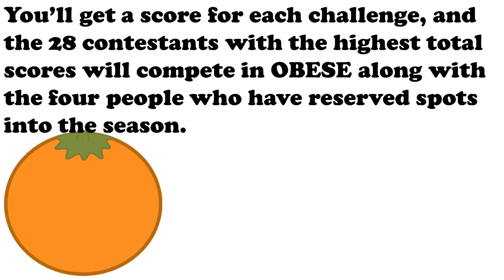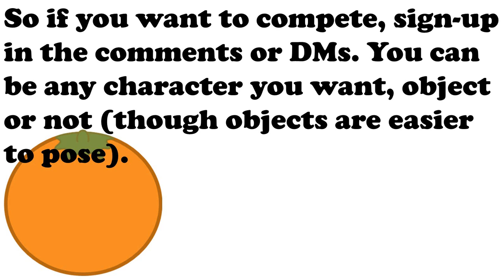(Pre) OBESE Sign-ups! (CLOSED)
Due to Covid-19, we can start earlier.
It has come to my attention that I am an idiot. When I put "February" as the deadline, I meant April.

Remember to join the OBESE discord server to avoid missing challenges

Signed up:
Hammer (Zig Zoinks)
Uno Reverse Card (TMMIVC)
Pink Ribbon (Mario Kirby)
Fiat Multipla (ItZ_Doge)(Mekoo)
X-Circle (Syntax)
Radio (Melodia)(Cuty)
Vale (TNT Vale)
Google Classroom Logo (Sniff23)
Doritos (Scretch Cet)
Chimichanga (Azure Arts)
Crystal Ball (Gakipi)
Liy (TotalDramaLava23)
Microsoft Sam Speaker Box (Rust_)
Eyeball (Clinton Young)
Objan (Pixelcraftian)
SHK (Spooky Hallow’s Kaiserreich)
SMG4 Hat (VietnamBoss229)
Sir Cumference (PixelAnimations)
Oversized Cot (LucasBoi)
Item Box (Yoshi)
Nintendo Switch (Justin Plays and makes)
Ice Cactus (Snom Boi)
Minun (MinunPlex)
Remote Control (Hunter J.)
Microphone (ObjectShowVideo !)(xXRaichu_FireXx)
Battery (Dapslap)
Pun Book (YBukko)
Paper Christmas Tree (Pun Master Maric28)
Black Belt (PK Rocker)(Peeks)
Fedora (Boris Crafts)
Boo (a person)
Rosalina (BeamingViolet)
Paper with a gun (*f)
Le Monke (Pingaschu227)
Chain (TG)
Red Cap (Crowhead420) (Rian Tobin)
Myrrh (Rubyleafeon2080)
Wiimote (WestbrookAnimations)
Spongy (Nicholas Fredrick)
Clock (ODX Burst)
Hearty (NinjaBun)
Folder (fitatfi)
Dog Collar (mateic)
Picture of Larry the Lobster (ThatSovietGuy 2)
Adfly (Trunko2000)
Congrats You Suck Image (EvanBxrici)
Trash Bag (Stuffy the 707nd)(Energyshatter)
Beanie (Hapless)
USB Microphone (Endless Void)(BP 2)
Pie (Windy Storeland)
Witness Puzzly (ItzShaun)
Quartz (Suit Quartz Dice)
Gumdrop(1) (SnowyTheSnowBomb)
Chemidias (Yeetman489)
Hill (Europe Bill)
SDOTI (Some dude on The internet)(ChazChill)
Buff Scoobis (Pixel Ruby)
Glass Cake (Crabdot)
Old Joseph Joestar (iratepirate)
Lava Bubble (Carrick Velkrow)
Feather (Heat Wave)
Bubble Tea (Adam De Chavez)
Splatypus (WillMAW2)
Snek (juniorismyusernameaga-)
Ping-Pong Paddle (Jonyoh)
Atomic Bomb (10pin8)
Batman (The BatMan Golden Savers)
Touhou Point (DemonLoaf666)
Tiley (LeoX)
Pentagon (Pentzal)
Gumdrop(2) (Blake at Stake)
Caramelly (Hydro Animates)(Ivy_Leaves)
Chicken Nugget (Neoninthedark)
Poison Mushroom (Mr.AlwaysInside)